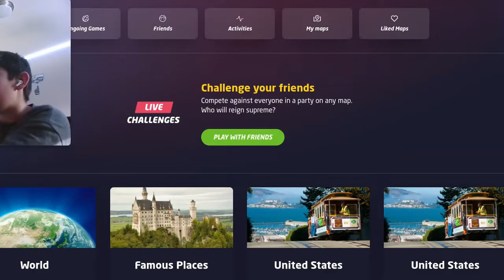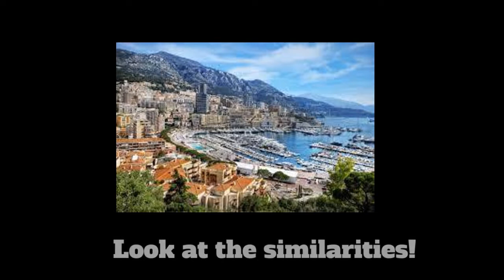Running a 5K in GeoGuessr!